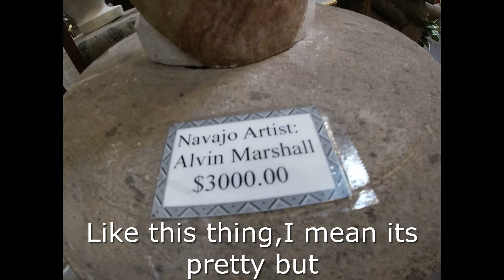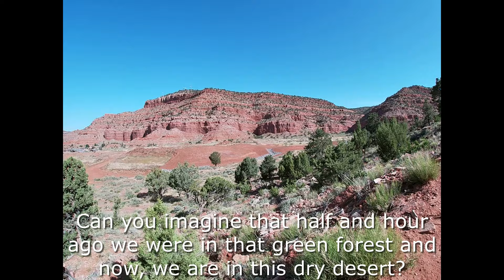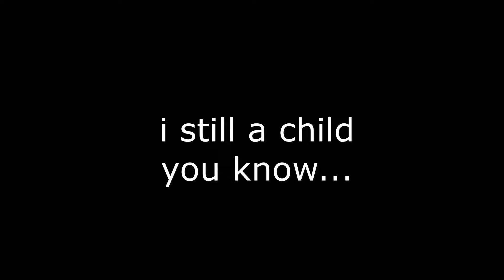My Visit To Arizona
Today I went adventuring again. This time I and my mom are in Sedona, Arizona. We climbed multiple hikes, the first one called Teacup Trail.
Our Second hike (the one with the beautiful scenery) was called Bell Canyon trail.

We also visited multiple galleries. The on in the video is called Son Silver West Gallery.

Finally, we also came to a state park called Slide Rock State Park.
There is a river here that is very cold but probably very nice in the middle of July or the end of June.

(please don't demonetize me youtube, incase this video blows up, please)